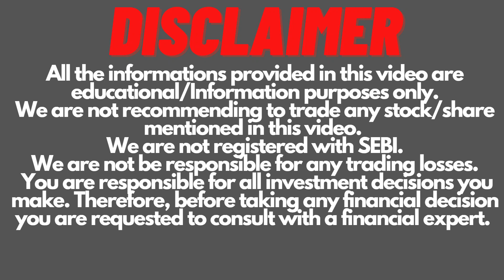GPIL Buyback 2024 | Godawari Power & Ispat Buyback 2024 | Invest Mantra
GPIL Buyback 2024 | Godawari Power & Ispat Buyback 2024@CAAmitSharma
Open a free upstox demat account with zero AMC for lifetime by clicking the